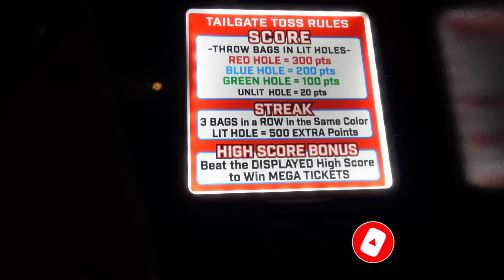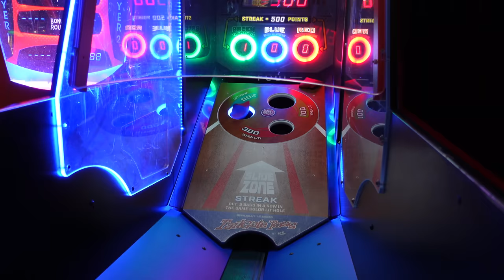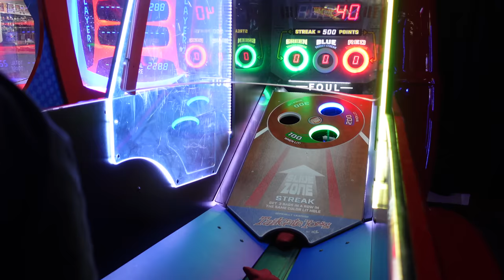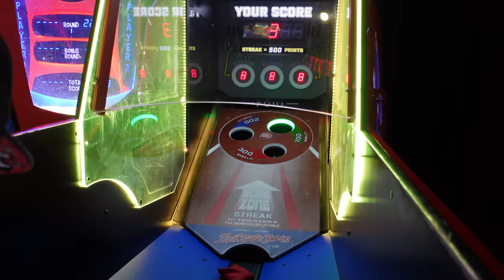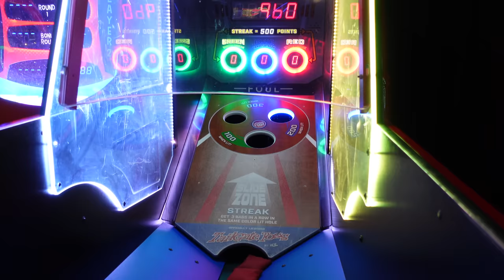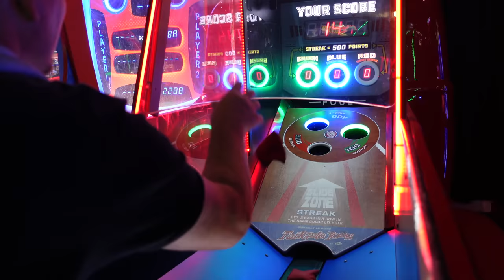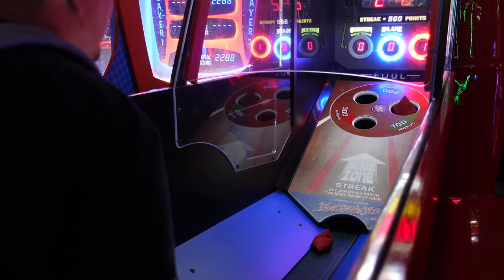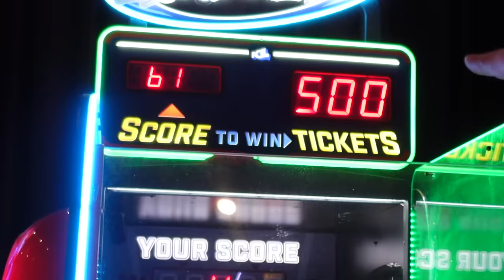OUR FIRST TIME PLAYING THIS GAME!!!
Hey everybody!!!  Found this fun game to play with a hard to win bonus challenge.  Let's see how we do playing this new game for the first time :-)